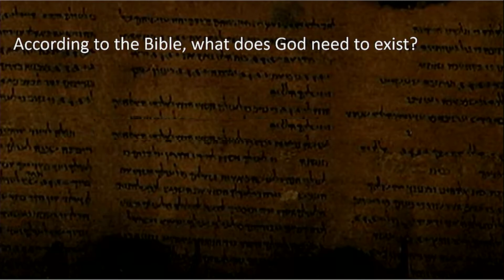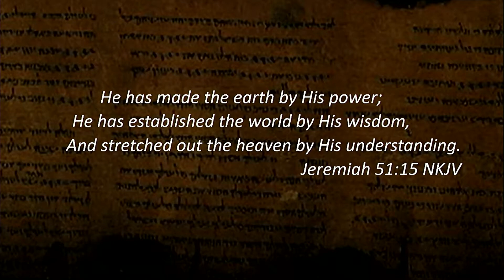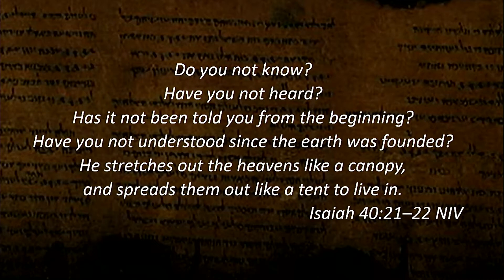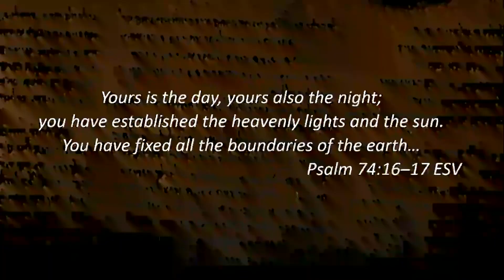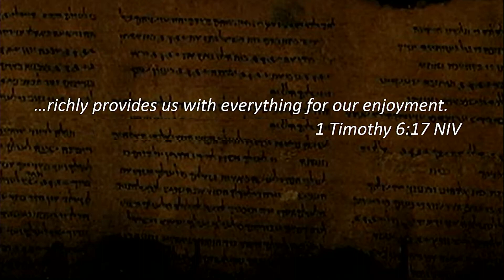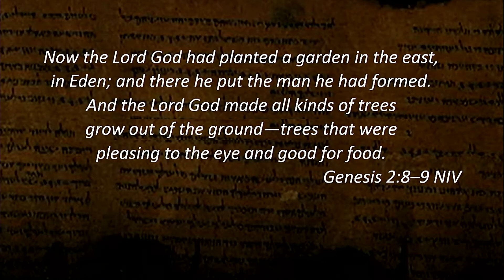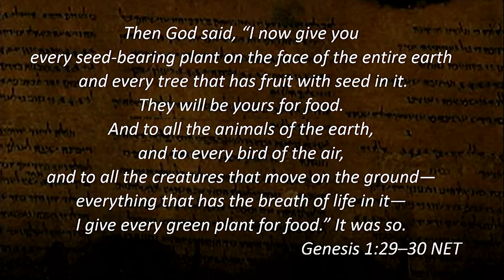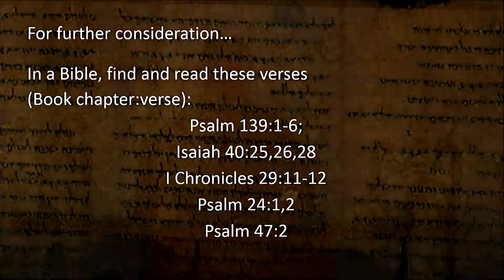Class #3 : Seven Days of Creation